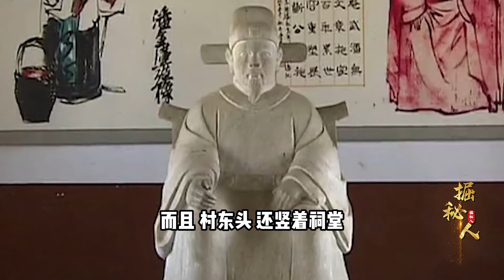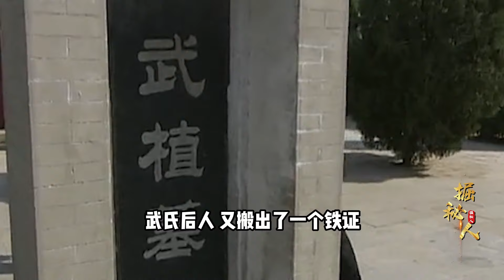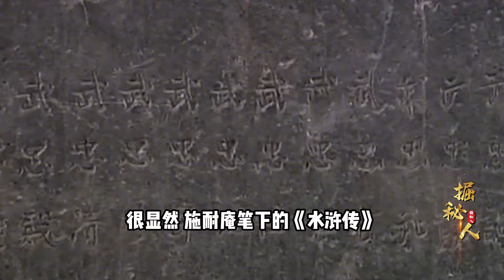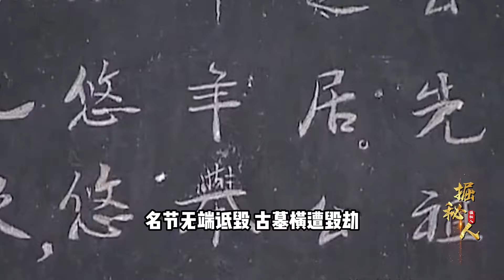河北挖出武大郎墓，身高一米八貌似關二爺，專家：被水滸傳騙了